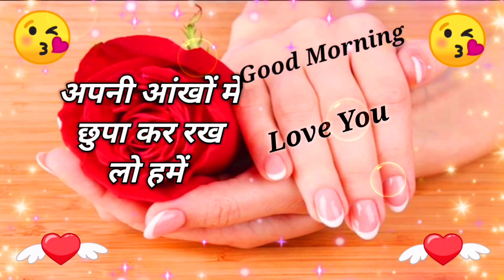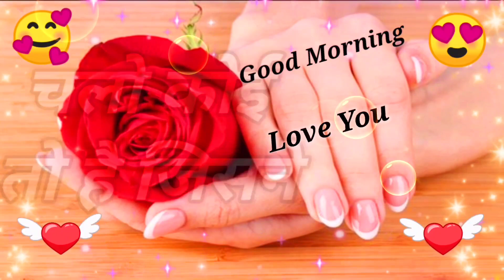Tum dost bani raho | Good Morning video status whatsapp status greetings wishes